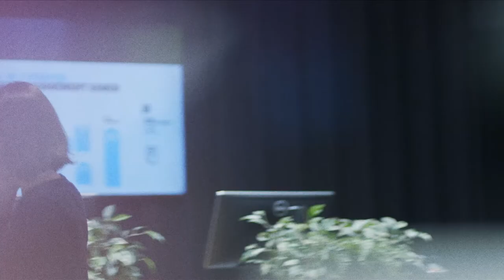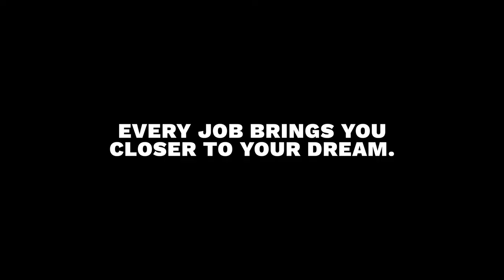Dreamchasers: Azul Ehrenberg - Assistent Shopmanager (5/5)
AZUL EHRENBERG (20) ASSISTENT SHOPMANAGER (5/5)
Azul uit Amsterdam is creatief. Dat heeft ze van haar opa Philippe, een bekende Mexicaanse kunstenaar. Azul droomt ervan om later een eigen kunstgalerie te runnen met kunst die ze zelf cureert. Als assistent shopmanager bij Tele2 leert ze hoe je een zaak runt.

Je kunt dromen van een carrière. Of je kunt nu iets gaan doen. De jongeren in de serie Dreamchasers doen het allebei. Hun bijbaan is misschien geen droombaan, maar brengt ze wel een stapje dichterbij hun doel. Want op hun werk leren ze vaardigheden voor hun droombaan als make-up artist, arts zonder grenzen of sportschooleigenaar. Wil jij ook ervaring opdoen die jou een stapje dichter bij je droombaan brengt?